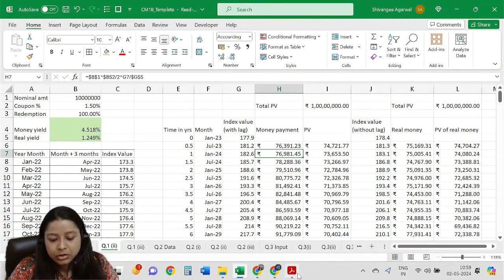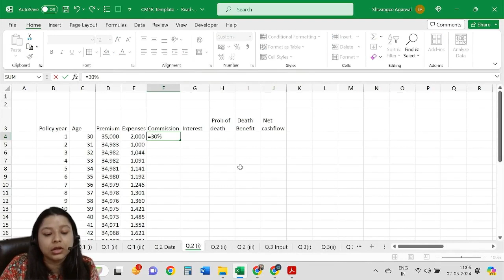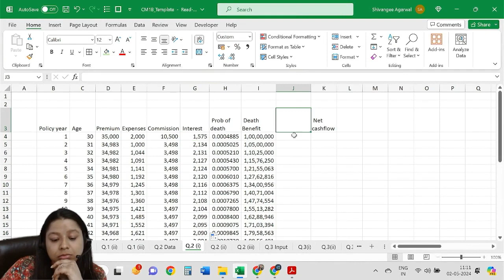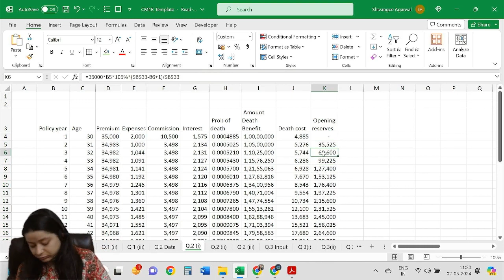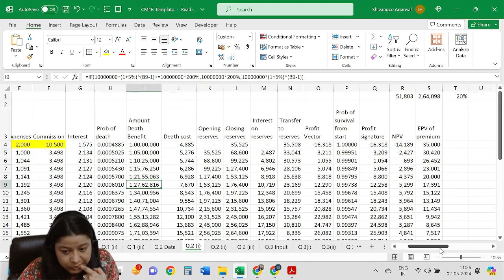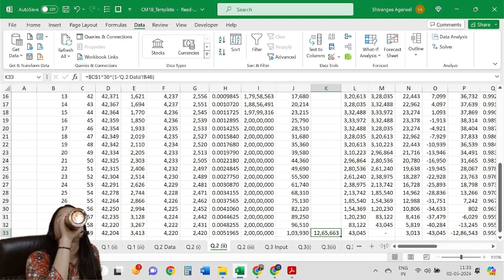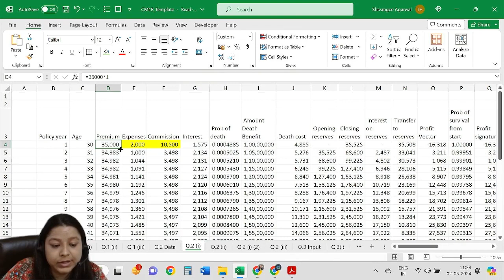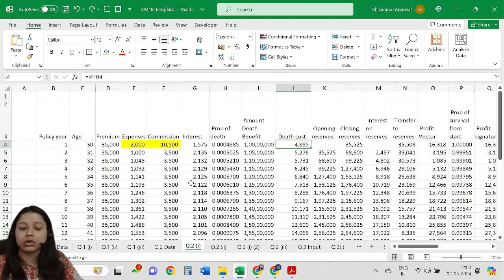CM1B NOVEMBER 2023 | Class 2 | By Shivangee Agarwal | IAI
Title: CM1B NOVEMBER 2023 | Class 2 | By Shivangee Agarwal | IAI

In this video, the faculty focuses on key topics from the CM1 syllabus. This video is the continuation of the detailed explanation and analysis of CM1 paper B of the November 2023 diet from the Institute of Actuaries of India (IAI).  In this video, our faculty, Shivangee Agarwal, has discussed various functions in Excel and how to calculate reserves in case of a term assurance policy.

Timestamp
00:00 question 2(i)
27:24 question 2(ii)
35:34 question 2(iii)